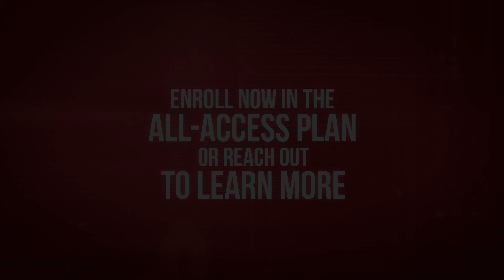Learn cybersecurity with these cybersecurity courses in our advanced professional program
Cybersecurity job growth is accelerating, as is the demand for highly skilled cybersecurity professionals. Designed for today’s busy professionals, our courses and programs explain the principles and technologies that underlie cybersecurity. Now is the time to strengthen your cybersecurity knowledge and set yourself apart.

- Learn 100% online, on your own time
- Add a Stanford certificate to your resumé
- May qualify towards maintaining (ISC)² certifications, such as CISSP
- Listen to Stanford faculty and cybersecurity leaders of industry

Choose between...

The Cybersecurity Graduate Program provides a professional, technical and policy view of the challenges created by rapid advancements in information technology. Earn graduate credit while examining principles of computer systems security, including attack protection and prevention.

The Advanced Cybersecurity Program is designed for busy professionals looking to learn real-world applications of how to protect networks, secure electronic assets, prevent attacks, ensure the privacy of customers, and build secure infrastructures.

Whether you’re new to cybersecurity or a seasoned defender, it’s a great time to be in the industry.